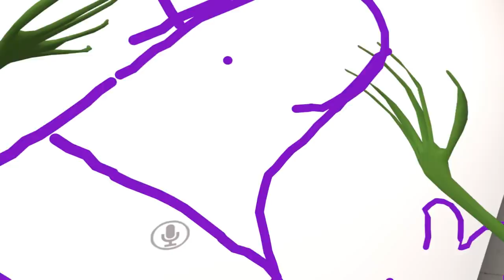ELE SE TORNOU A PIOR PESSOA DO VRCHAT?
PARTICIPANTES